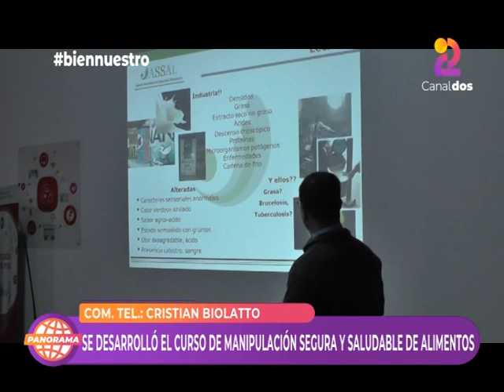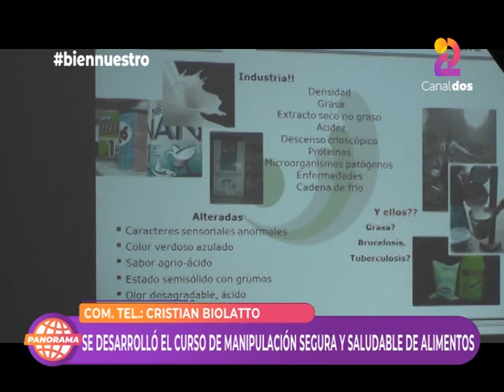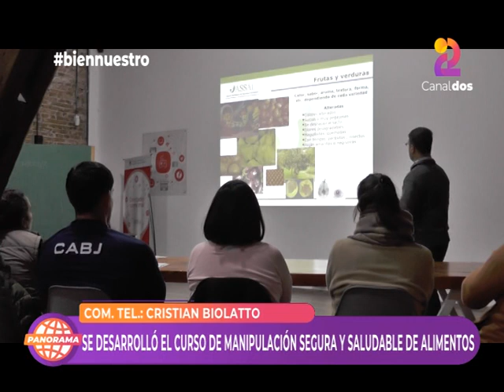PROGRAMA 31 - 24/05/2024 - - SE REALIZÓ EL CURSO DE MANIPULACIÓN DE ALIMENTOS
Los pasados días martes y miércoles, en la Sociedad italiana, se llevó a cabo el curso de Manipulación de alimentos, impartido, como cada año, por personal de la comuna local. En esta nota para Panorama, nuestro colega Cristian Biolatto nos acerca detalle de las dos jornadas.